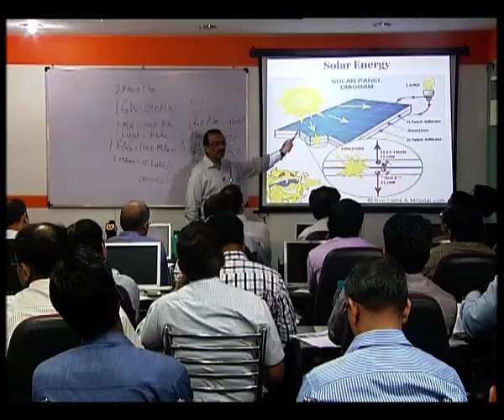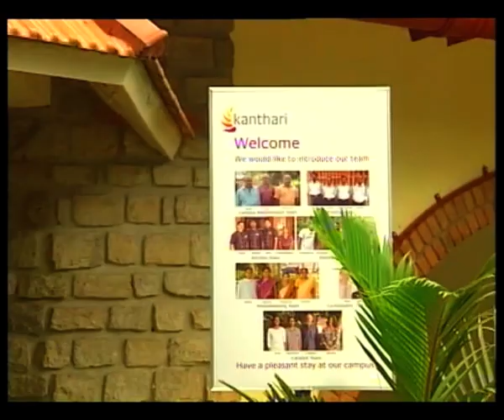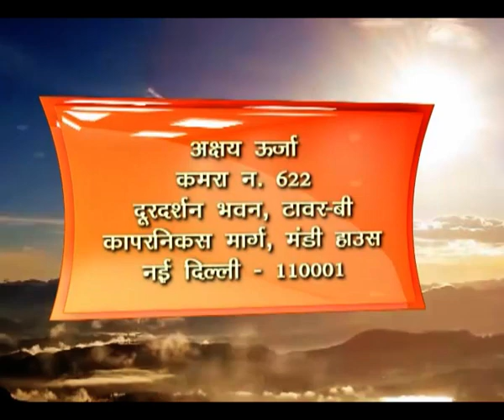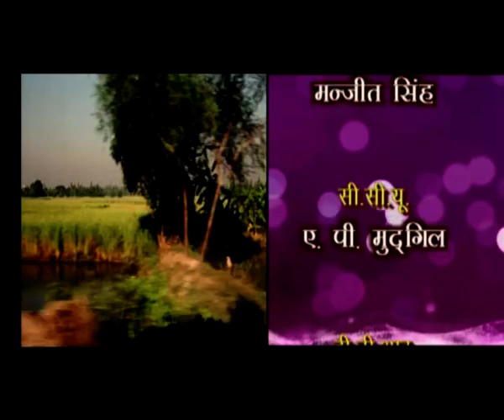Akshay Urja - Ep # 42